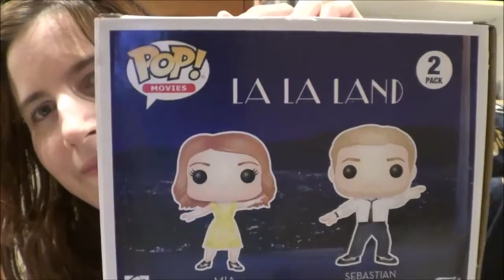Unboxing Funko Pop Pack Mia e Sebastian La La Land